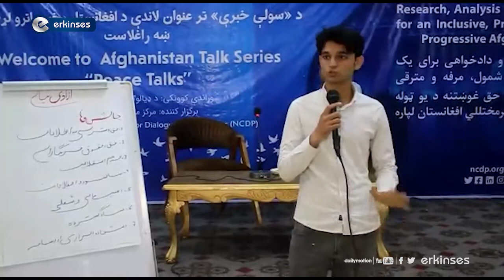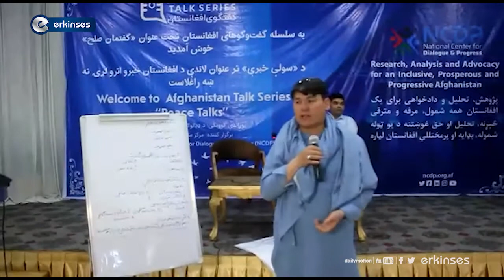Owganlar parahatçylyk isleýärler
Uruşlary bes et! Halk Owganystanda parahatçylyk isleýärler
Erkinses Owganystan / Günorta Türküstanyň wekili Feizullah Türk habar berýär